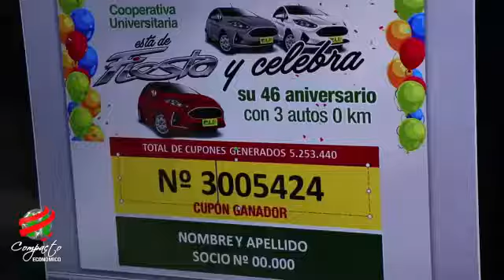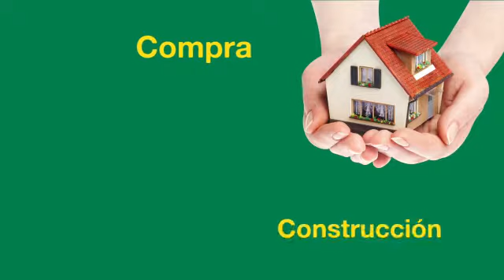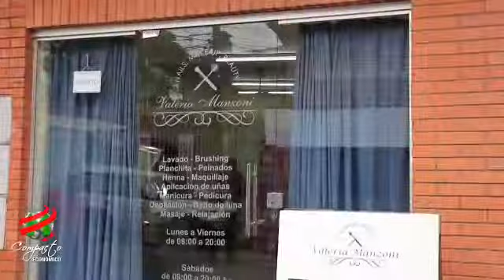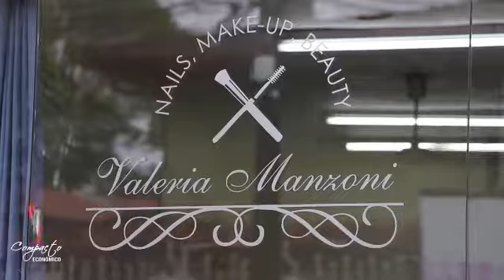COMPACTO ECONOMICO Lunes 23 de Setiembre de 2019 1458